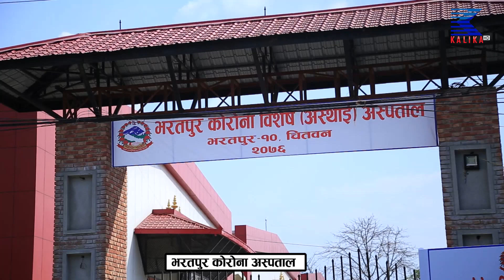कोरोनाअस्पतालका कर्मचारीमाथि चोरीको आरोप÷भिडियो सार्वजनिक